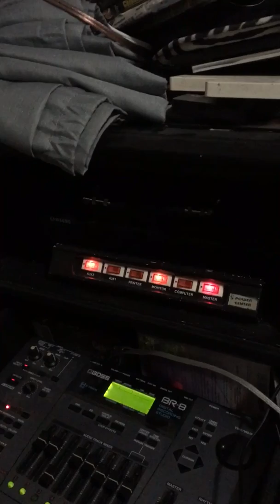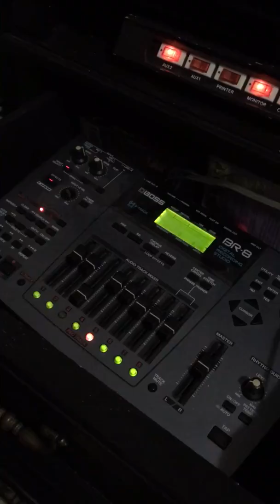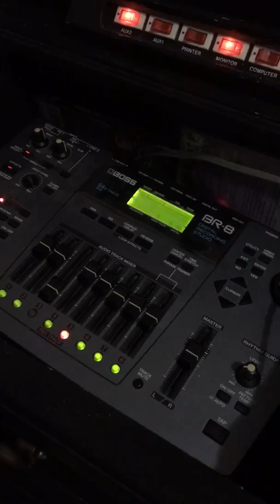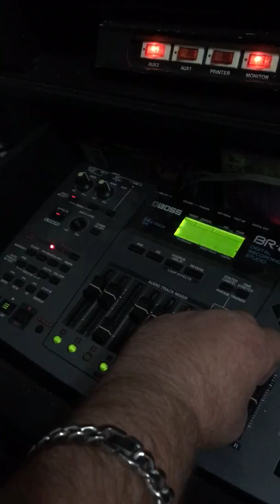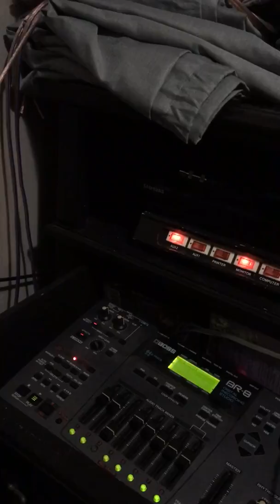RIP Jody Carter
No words summarize the loss, the emotion, or the tormenting thoughts of your murder.  But to God, it is nothing to heal me.  Rest your soul and into Gods Hands I give this all.